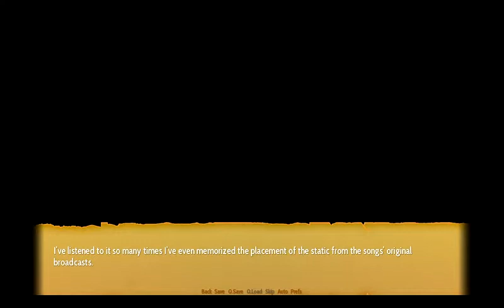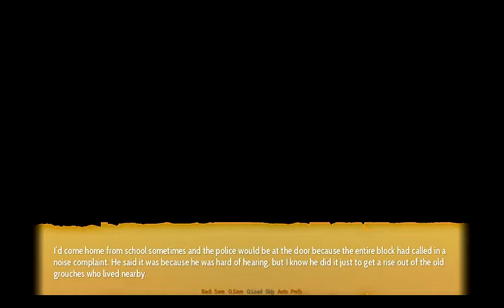Highway Blossoms: Episode 1- Cute Girls and Treasure Hunting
The gold rush has struck the west for a second time. Highway Blossoms is the story of Amber, a girl trying her best to be alone on the road until she stumbles upon a young hitchhiker and the journal of a prospector from long ago.

If you enjoyed this let's play,  please consider buying the game . Show support for yuri visual novels!